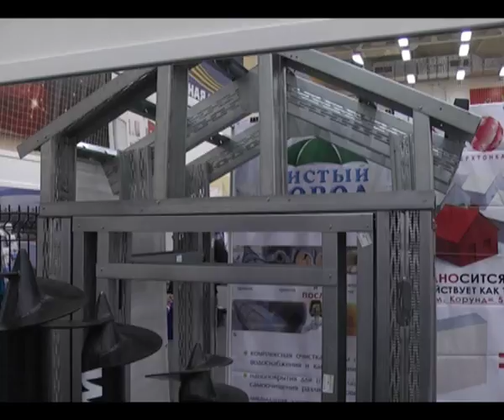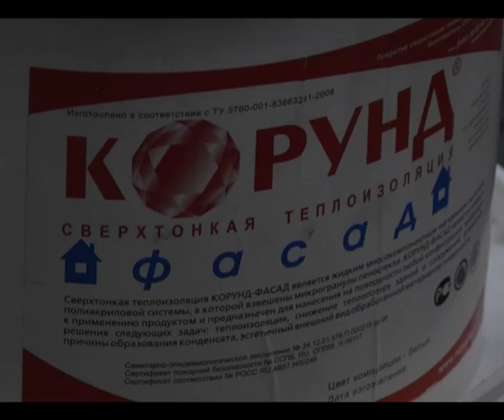0426 чистый город